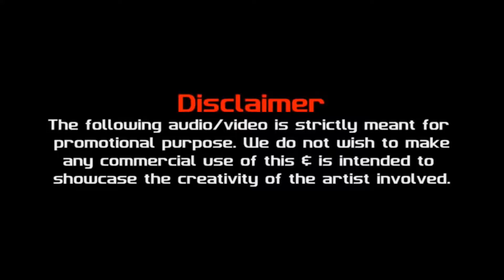Falak shabir beest feeling mashups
Best heart touching feeling song